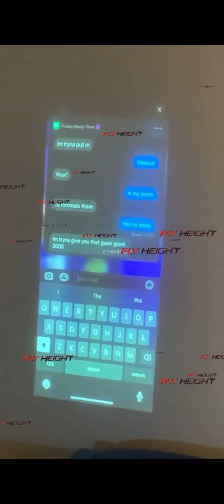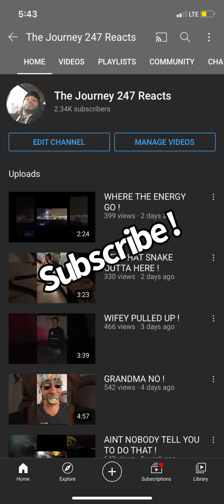MY BOI A G.O.A.T. !